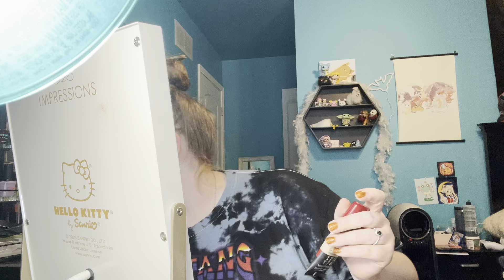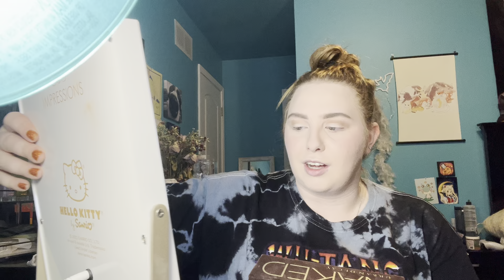Growing up (GRWM)